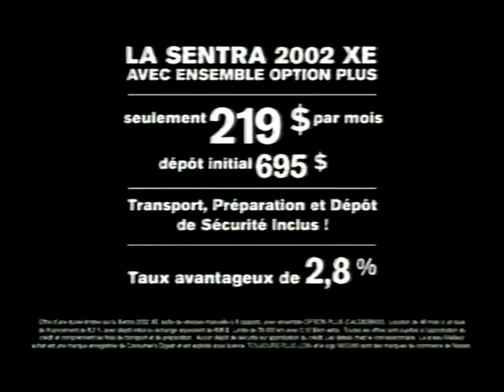BANDE À PART.MUSIQUE - Groovy Aardvark (live)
ARTV - 2001

Source VHS